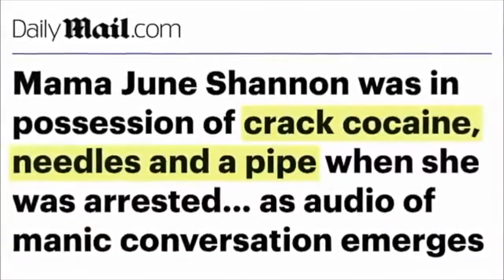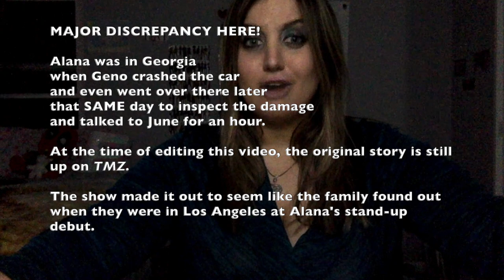The Rise and Fall of Mama June and Honey Boo Boo PART ONE/ 1st PCP (Pop Culture Psychology) Segment!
So elated to finally be starting my Pop Culture Psychology segments! This video was made with 100% pure intentions to get the story across so people could have a better understanding of the situation rather than thinking it is entirely fabricated for reality television clout.